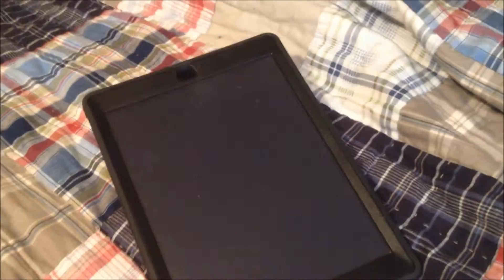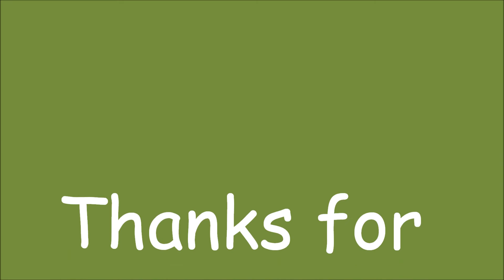Link's Giraffic Adventure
Link and his class go on a field trip to a park inhabited by a swarm of Barney the Dinosaurs.